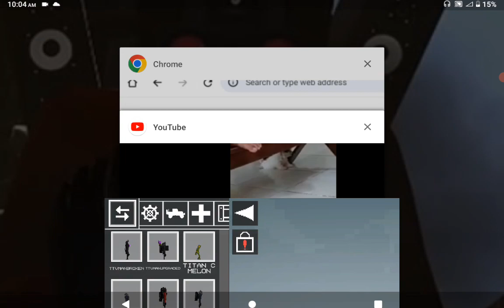Skibidi Toilet in MPG PT 2